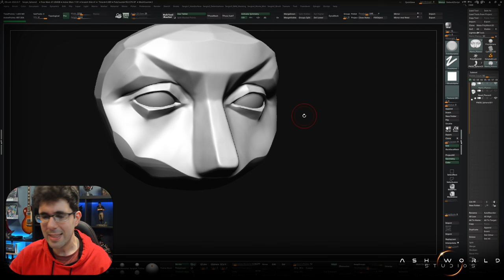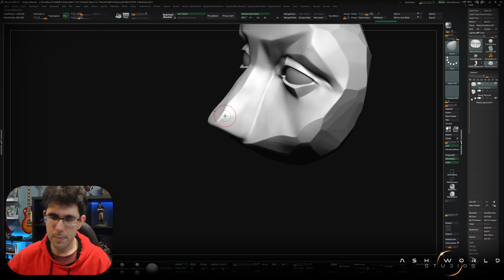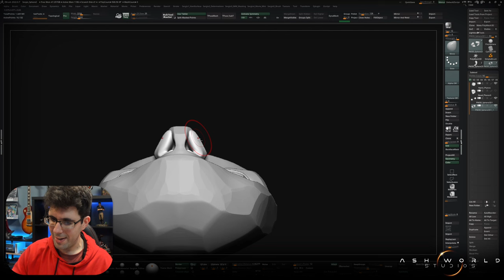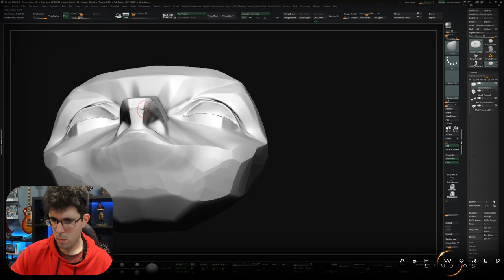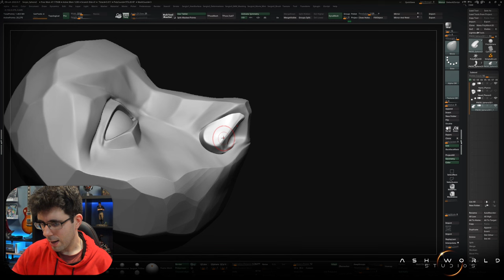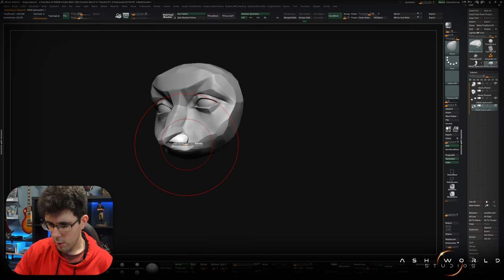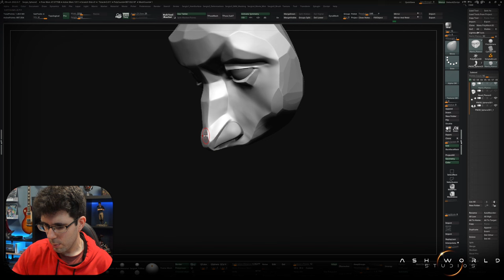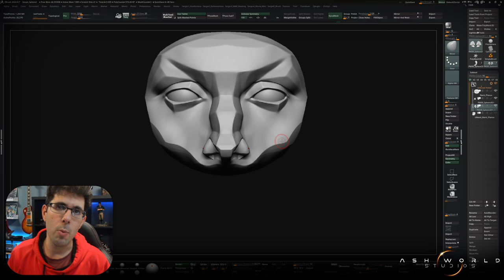Como esculpir la NARIZ en ZBRUSH | Parte 1 | Sergio Hualde